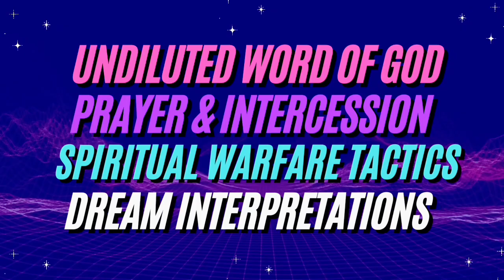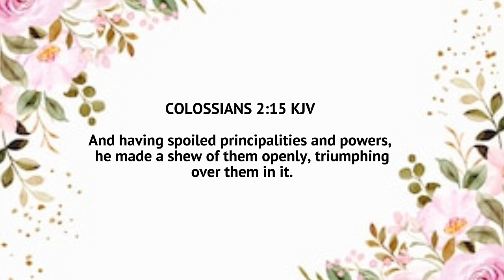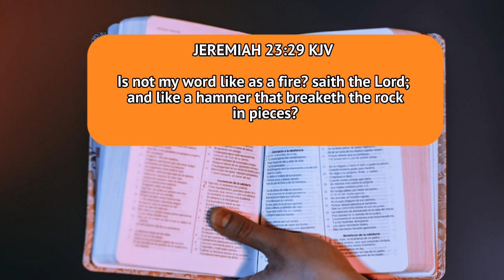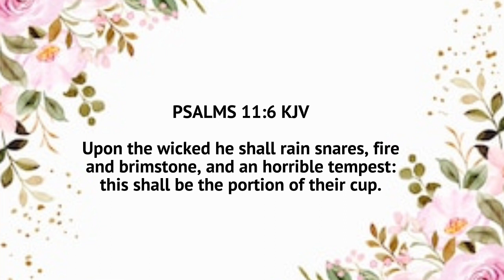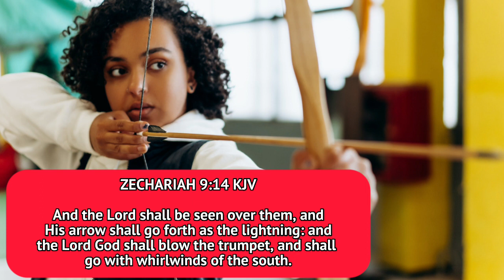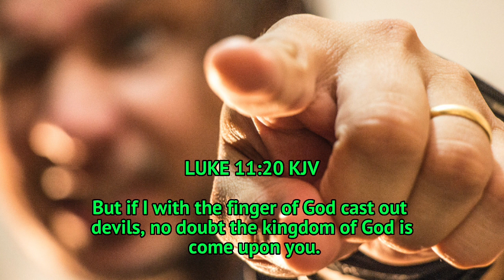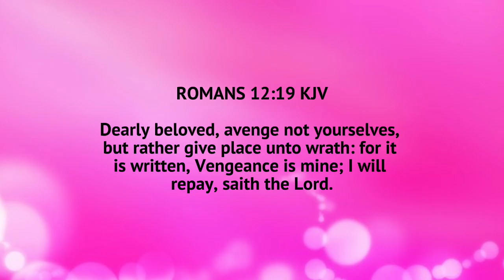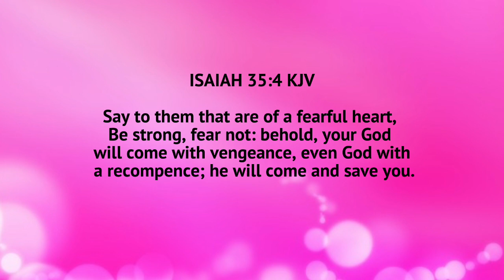10 Most Powerful WEAPONS of SPIRITUAL WARFARE || Deadly WEAPONS Of WAR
Today I am here to share on the "TOP 10 MOST POWERFUL WEAPONS OF SPIRTUAL WARFARE." You must have these weapons stocked and loaded in your spiritual arsenal ready to deploy as needed. To learn more about the other weapons of spiritual warfare you can purchase Dr. D. K Olukoya’s booked titled '101 Weapons Of Spiritual Warfare.' I read this book many years ago and it was a very powerful and informative book, it will surely help you in your spiritual warfare journey and spiritual battles.

VIDEO CHAPTERS
0:00 Welcome & Intro
1:37 10 Most Powerful Weapons Of Spiritual Warfare
1:37 Weapon#1
3:34 Weapon#2
5:22 Weapon#3
7:47 Weapon #4
10:21 Weapon#5
12:20 Weapon #6
14:13 Weapon #7
16:19 Weapon#8
18:20 Weapon#9
20:19 Weapon#10
22:13 Summary & Closing

SIMILAR VIDEOS:
1. The BLOOD OF JESUS as a Nuclear Weapon || God's Atomic Weapon || Plead the BLOOD OF JESUS

2. Credit to Eman's Tracks: Lord, I Thank You - Gospel Worship | Worship Beats Instrumental | Worship Type Beat (Eman's Tracks)
3. Credit to Queen Belmezy Ministries - School of Power: Sound From Heaven with violin